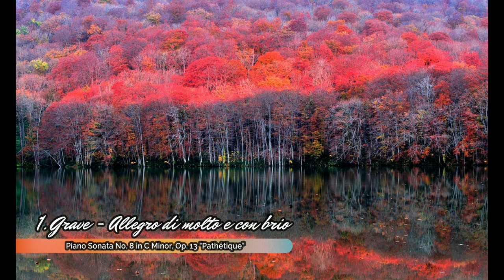ベートーヴェン：ピアノソナタ第8番 ハ短調 作品13『悲愴大ソナタ』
In this video, we'll be playing Ludwig van Beethoven's Piano Sonata No. 8 in C minor, Op. 13, commonly known as Sonata Pathétique. This sonata is full of emotion and is one of Beethoven's most popular works.

If you're a fan of classical music, then you need to check out this video! We'll be playing the sonata and discussing its important features. Plus, we'll provide a transcription of the music so you can read along. So don't delay, go check out this video and see for yourself how beautiful and emotional Ludwig van Beethoven's Piano Sonata No. 8 in C minor, Op. 13 can be!

00:00 1. Grave - Allegro di molto e con brio
09:02 2. Adagio cantabile
14:23 3. Rondo. Allegro

ピアノソナタ第8番 ハ短調 作品13『悲愴大ソナタ』（"Grande Sonate pathétique"）は、ルートヴィヒ・ヴァン・ベートーヴェンが作曲したピアノソナタ。作曲者の創作の初期を代表する傑作として知られる。

概要
正確な作曲年は同定されていないものの1798年から1799年にかけて書かれたものと考えられており、スケッチ帳には作品9の弦楽三重奏曲と並ぶ形で着想が書き留められている。楽譜は1799年にウィーンのエーダーから出版され、早くからベートーヴェンのパトロンであったカール・アロイス・フォン・リヒノフスキー侯爵へと献呈された。本作は作曲者のピアノソナタの中で初めて高く、永続的な人気を勝ち得た作品である。楽譜の売れ行きもよく、気鋭のピアニストとしてだけでなく作曲家としてのベートーヴェンの名声を高める重要な成功作となる。

『悲愴』という標題は初版譜の表紙に既に掲げられており、これがベートーヴェン自身の発案であったのか否かは定かではないものの、作曲者本人の了解の下に付されたものであろうと考えることができる。ベートーヴェンが自作に標題を与えることは珍しく、ピアノソナタの中では他に第26番『告別』があるのみとなっている。『悲愴』が意味するところに関する作曲者自身による解説は知られていない。標題についてパウル・ベッカーはそれまでの作品では垣間見られたに過ぎなかったベートーヴェンらしい性質が結晶化されたのであると解説を行っており、ヴィルヤム・ビーアントは「（標題は）気高い情熱の表出という美的な概念の内に解されるべきである」と説いている。

ミュージカル・タイムズ誌に1924年に掲載された論説は、本作の主題にはベートーヴェンも称賛を惜しまなかったルイジ・ケルビーニが1797年に発表したオペラ『メデア』の主題と、非常に似通った部分があるとしている。他にも、同じくハ短調で本作と同様の楽章構成を持つヴォルフガング・アマデウス・モーツァルトのピアノソナタ第14番の影響も取り沙汰される。とりわけ、第2楽章アダージョ・カンタービレの主題はモーツァルトの作品の第2楽章に見られるものと著しく類似している。また、未完に終わった交響曲第10番の冒頭主題が同主題に類似したものだったという研究成果が発表されている。グスタフ・ノッテボームは本作の終楽章が構想段階ではヴァイオリンとピアノのための楽曲であった可能性を指摘している。

このピアノソナタはベートーヴェンの「ロメオとジュリエット」期の心境、すなわち「青春の哀傷感」を写し取ったものと表現される。描かれているのは後年の作品に現れる深遠な悲劇性とは異なる次元の哀切さであるが、そうした情感を音楽により伝達しようという明確な意識が確立されてきた様子を窺い知ることが出来る。劇的な曲調と美しい旋律は本作を初期ピアノソナタの最高峰たらしめ、今なお多くの人に親しまれている。

イグナーツ・モシェレスは、1804年に図書館でこの作品を発見して写しを取って持ち帰ったところ、音楽教師から「もっと立派な手本を基にしてスタイルが出来上がるよりも先に、そんな奇矯な作品を弾いたり勉強してはならないと注意を受けた」と回想している。ベートーヴェン自身は持ち前のレガート奏法を駆使し、あたかもその場で創造されたものであるかのように弾いたとアントン・シンドラーは証言している。その様子は既によく知られていた本作と同じ曲が演奏されているのかと耳を疑うほどであったとされる。

本作はピアノソナタ第14番（月光）、第23番（熱情）と合わせてベートーヴェンの三大ピアノソナタと呼ばれることもある。約100年後にロシアの作曲家ピョートル・チャイコフスキーが交響曲第6番『悲愴』を作曲しているが、その第1楽章にはこのピアノソナタの冒頭主題とよく似たモチーフが使用されている。

演奏時間
約17-19分。

その他
編曲例

ヤドカリ 「ベートーベン」
鈴木愛 「そっと。」（第2楽章） [GuiterFreaks&DrumMania]
KOHTA 「RESONATE 1794」（第1楽章） [beatmaniaIIDX]
ビリー・ジョエル 「THIS NIGHT」（第2楽章）
森田浩司 「愛のX」（第2楽章）
橋本祥路作曲　 心の中にきらめいて（第2楽章）
シンフォニー・エックス 「Sonata」- 『トワイライト・イン・オリンポス』の3曲目に収録（第2楽章）
SMAP 「Theme of 008 (piano sonata no.8)」- 『SMAP 008 TACOMAX』の1曲目に収録
上田知華+KARYOBIN 「BGM」（第3楽章）
平原綾香&藤澤ノリマサ「Sailing my life」（第2楽章）
ルネッサンス 「Island」- 1stアルバムの中の3曲目に収録 (第1楽章及び第3楽章)
シジマサウンズ 「一番好きなあなたへ」（第2楽章）
mihimaru GT「Love Letter」- メロディーを一部サンプリングしている（第2楽章）
Joseph McManners [In Dreams] 09-Music of the Angles (第2楽章）
ドラゴンハーフ　『Dragon Half』ドラマCD(1993年)中「戦え!サンハーフ」主題歌 作詞：松宮恭子　編曲：岸村正実　歌：坂井紀雄 (第3楽章)
上原ひろみ 「ベートーヴェン:ピアノ・ソナタ 第8番《悲愴》第2楽章」 - 『ヴォイス』に収録
キッス 「Great Expectations」（地獄の軍団）（第2楽章）
渡辺直美 「見えないスタート」（2017年の競艇テーマソング）（第2楽章）
ルイーズ・タッカー (Louise Tucker) - Midnight Blue  (en)  （第2楽章）
使用例

のだめカンタービレ（Lesson 1およびLesson67で、のだめが演奏している）
るろうに剣心 -明治剣客浪漫譚- （第60話 「勝利を許されし者 志々雄対剣心 終幕！」で第2楽章がBGMとして使用されている）
WXIII 機動警察パトレイバー　（作品のクライマックスにおいて流される）
HERO 第2期　（第7話のみ第2楽章がBGMとして使用）
心が叫びたがってるんだ。「心が叫びだす～あなたの名前を呼ぶよ」　（予告編のBGMのほか、作中でも重要な場面で使用されている）
遺留捜査 第1シーズン （第4話 「紅い石」で第2楽章がBGMとして使用されている）
銀河英雄伝説 (ゲーム) （スーパーファミコン版で、第1楽章をアレンジしたものが使用されている）
スーパーカブ(アニメ) (第8話終末部で第2楽章をBGMとして使用)